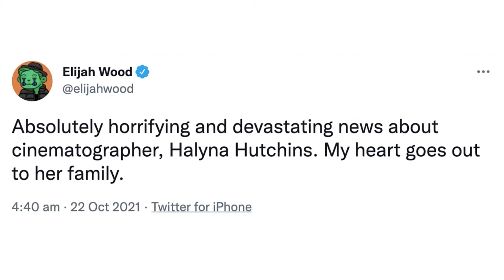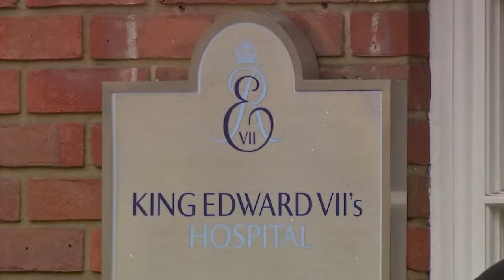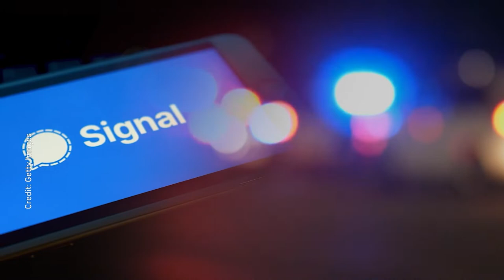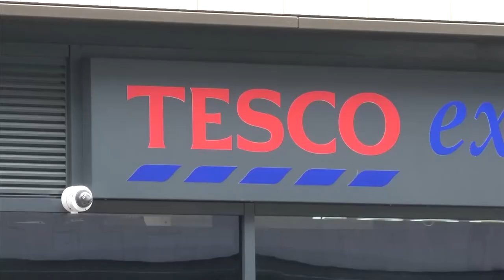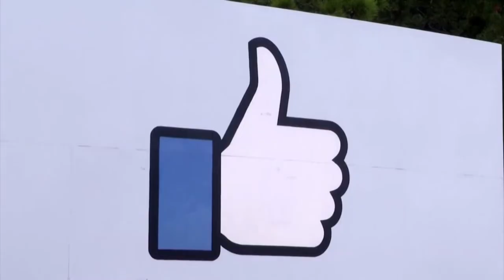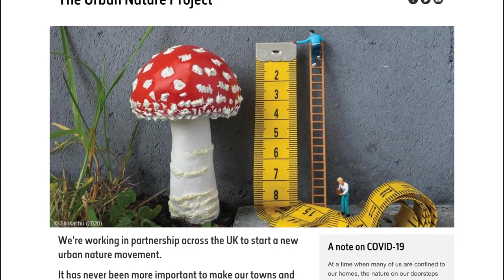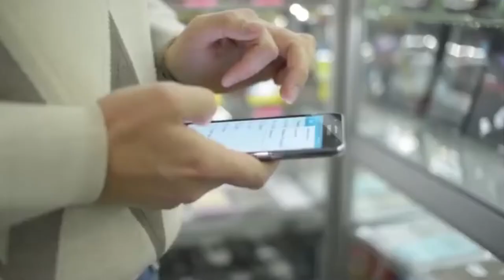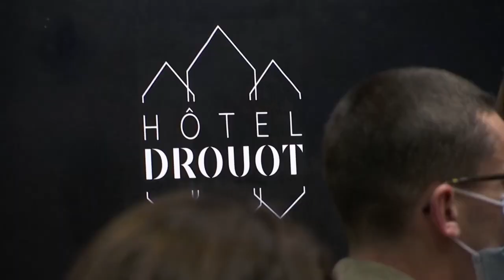Woman Shot Dead on Alec Baldwin Film Set; Young People Anxious Over Climate | NTD UK News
NTD UK News Full Broadcast: 22 October 2021

Today’s Highlights:
1. Woman Shot Dead on Alec Baldwin Film Set
Actor Alec Baldwin fatally shot a cinematographer when he fired a prop gun on a film set in New Mexico. Police say no charges have been filed, but they are investigating. We hear from experts in the film industry who say safety measures when using guns on set are rigorous.

2. Young People Feel Anxious Over Climate Change
Many young people around the world are suffering from climate anxiety. They are worried about the future and how climate change is going to affect their lives. They feel guilty, sad, and powerless. Some have even been pushed to the point of questioning their own existence.

3. Tesco Opens First Contactless Store in London
Tesco opens its first contactless shop in London. Customers can pick up items and walk out of the store uninterrupted, as the supermarket's app will automatically deduct the correct charge from their payment card.

4. Facebook to Re-brand Itself With New Name
As reports emerge that Facebook is about to introduce a new corporate name, citizens from around the world offered their suggestions. "Espionage Book" and "Facetagram" were among the names suggested by people from Berlin to Hong Kong.

5. German Parties Aim for New Government by December
The three German parties that hope to form the next government said on Thursday they aim to have it in place by early December. They know that they face a complex task and will have to find creative ways to finance their election promises, after agreeing not to raise taxes.

6. Latvia Begins Monthlong Lockdown
The Latvian government there has introduced strict lockdown rules in order to manage record-high covid cases. Citizens face an 8pm curfew, and most events and gatherings are now forbidden until mid November.